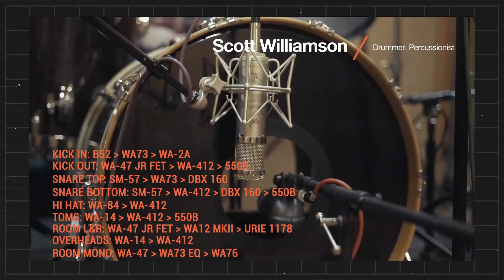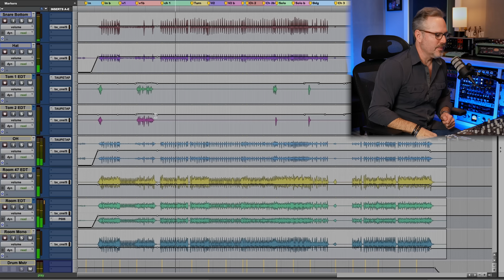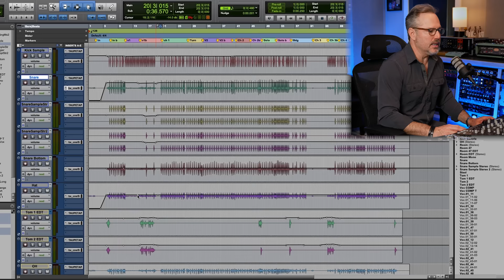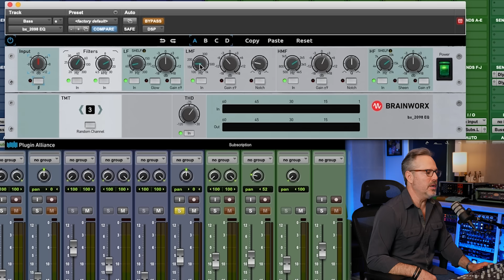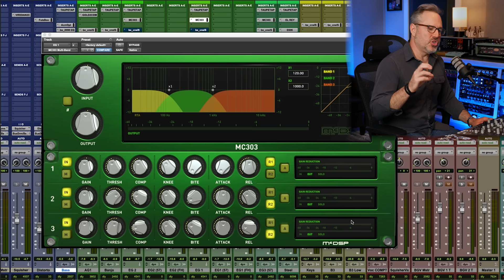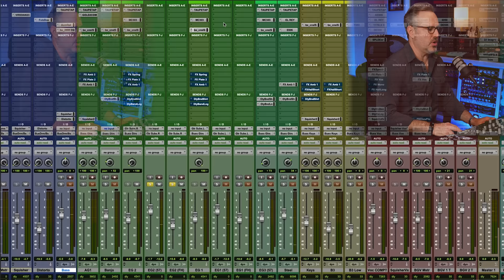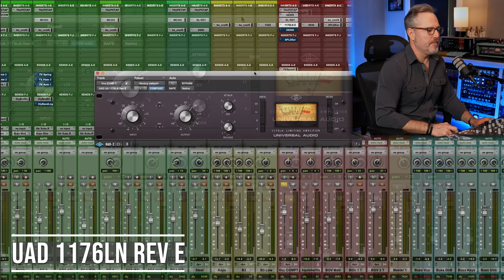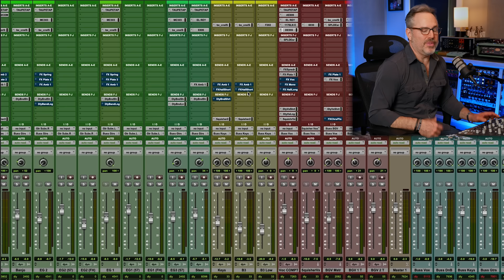Mix Breakdown - James Dupré ‘Another Love Song’ with Joe Carrell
Contest Rules:
Mix or ReMix the song. Don’t be afraid to come up with something completely different!
Complete your submission before Wednesday 7th February 2024 at 11:59 PM PST
Bounce your track to a 320kb/s mp3 file. Make sure the file name includes your first- and last name (e.g. ‘Peter Pan – AnotherLoveSong/Remix.mp3’)
Please only submit your mix or remix ONCE (multi-submissions will automatically be excluded from the contest)
Upload your track to Youtube, Soundcloud or another streaming platform of your choice and use the Tag ‘Another Love Song – James Dupre 2024 Contest’ in the description.
Please post your Soundcloud Or YouTube Link on the Competition Page and leave a comment on someone else’s mix!